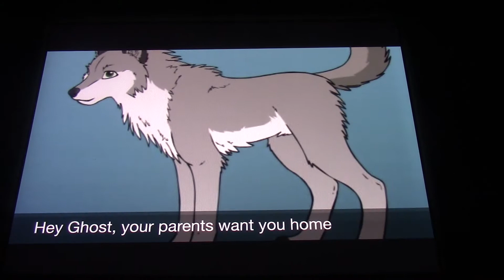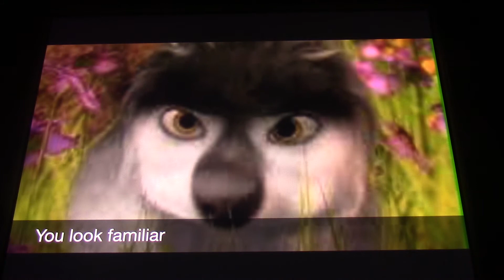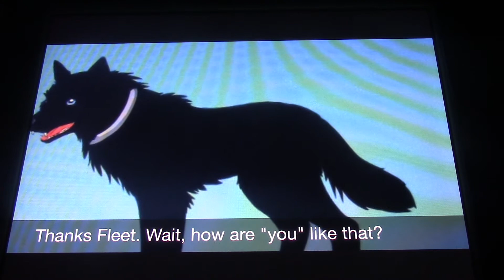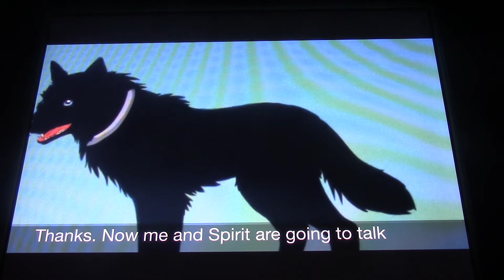Alpha and Omega fan adventures seaon 2 episode 20: Blaster the destroyer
Ghost has now seen some magic, when a new wolf by the name of Blaster arrives. he reveals why Fleet grew up, and Blaster seems to have a relationship with Spirit. but has this wolf really never been to Jasper before? watch to find out

I don't own or take credit for this movie.